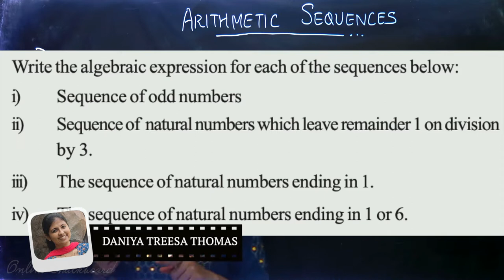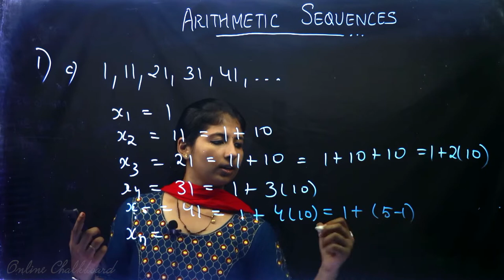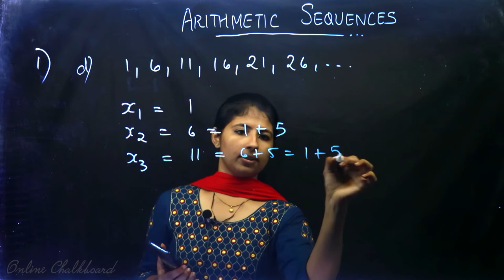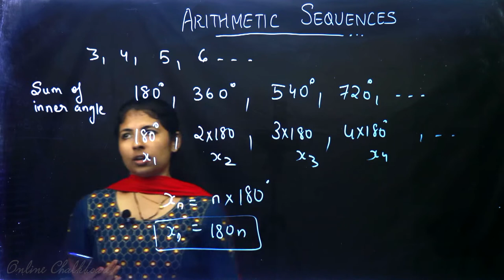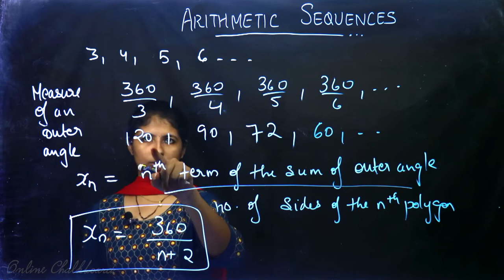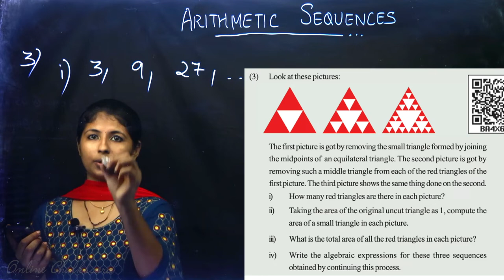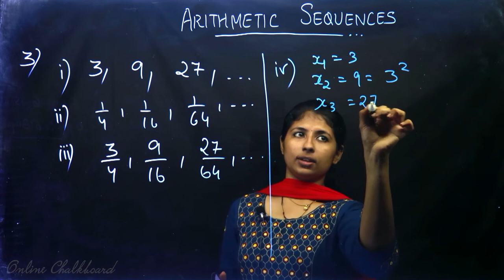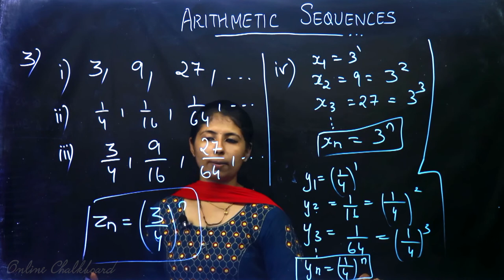Class 10 | MATHS | Chapter 1 - ARITHMETIC SEQUENCES - Part 3 | Kite Victers - SCERT KERALA | DANIYA